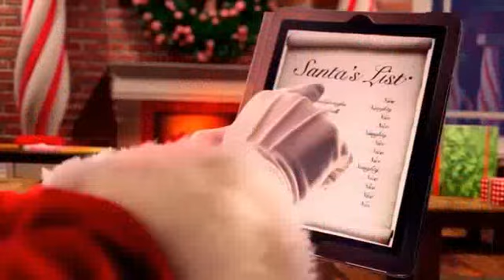FELIZ NAVIDAD BANDALOKKA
Probando aplicación para desearles una FELIZ NAVIDAD !!! a toda la "Bandalokka"
Esperando la hayan pasado de maravilla con sus familiares y seres queridos.
Gracias !!! por continuar con nosotros
Nos divirtió mucho vernos bailando